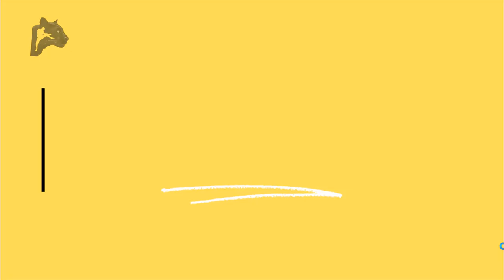Uyuz Hastalığında Temizlik Nasıl Olmalıdır?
Herkese merhabalar
uyuztedavisi nin en büyük parçalarından biri de temizlik; ilaç tedavisinin yanında temizlik de tedavinin başarısını oldukça etkiliyor. Bu videoda size yeterli, aşırıya kaçmadan nasıl temizlik yapılacağını anlatacağım.

1. Kıyafet temizliği:
En önemlisi bu çünkü vücuda direkt olarak temas eden şey kıyafetlerimiz. Kıyafet temizliğini ben şöyle yapmanızı öneriyorum. İnanın en az yıpratan en zahmetsiz ve mantıklı olanın bu olduğunu düşünüyorum. Tedavi boyunca ve tedaviden sonra en az 1 hafta yani toplam iki hafta boyunca ütü masasını odanızdan hiç kaldırmıyorsunuz.
Gece pijamaları mı giyeceksiniz?
Dolaptan alıyorsunuz buharlı ütüyü basıyorsunuz bol bol… Özellikle kıyafeti tersten buharla ütülüyorsunuz sonra hemen giyiyorsunuz.
Sabah işe mi gideceksiniz?
Yine çorap dahil gömlek ütülü olsa bile tekrar giymeden önce ütülüyorsunuz
Bu sizin en fazla 15 dk nızı alır. Püf nokta, ütünün buharlı olması çünkü buhar 100 °C olduğu için çamaşır makinesinden daha etkili oluyor.

2. Yatak çarşaf ve nevresim temizliği:
Yıkanmış ütülenmiş nevresimi seriyorsunuz tedavinin ilk günü. Sonrasında nevresimi çarşafı tak çıkar zor bir süreç. Yine bu süreçte buharlı ütüyü alıyorsunuz önce çarşafı yatağın üstünde, sonra da nevresimi bol buharla ütülüyorsunuz, bu da pratik bir yol. Yıkamak yeterli olmuyor buhar 100°C derece olduğu için ütü şart.

Güzel devam edelim…

3. Geldik Ev Temizliğine:
Hiç öyle evi ilaçlamaya kalkmayın. Sirkeyi vs israf etmeyin. uyuzbelirtileri varsa uyuz tedavisinin 1. yada 2. günü özellikle temizlik için ideal zamandır. Temizliği süpürge makinesi ile yapmanızı öneriyorum. Koltuklar ve halıların süpürülmesi yeterli olacaktır. Bunlar küçük uyuzböceği olduğu için etrafta parazit kaldıysa süpürge makinesine geçecektir.

Atladığımız noktalara gelelim:
İç çamaşırlar ve çoraplar genelde ütülenmeden giyilebiliyor bu yanlış. Havluları ve duş alınan lif veya keseyi unutabiliyoruz. Unutmayın! Havlular da yıkanıp ütülenmeli lif ve kese değiştirilmeli.
Velhasıl bundan sabrederek kurtulamazsınız.
Harekete geç ve onu yen!
Bana çok sorulan sorular bunlardı.
Teşekkürler…

Uyuz Nasıl Geçer, ilacı kesin çözümü - youtu.be/L5Y7bs7CF1A
Uyuz hakkında en çok merak edilenler - youtu.be/YTVLGmCeLZo
Sirke ile Uyuz Tedavisi uyuznasılgeçer - youtu.be/AqBHW88RA5E